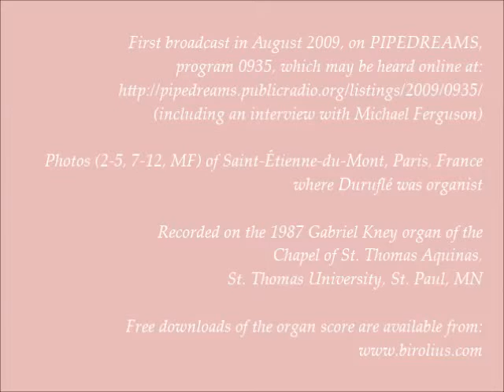Maurice Duruflé: Fugue on a Theme of Henri Rabaud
Duruflé composed this fugue while a student at the Paris Conservatoire.  For this work he was awarded a Premier Prix for Fugue, in the class of 1928.